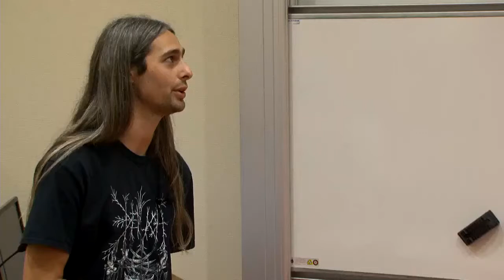PyRat Un jeu pour l'apprentissage de l'informatique en Python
PyRat est un cours de programmation/algorithmique/théorie des graphes donné à Télécom Bretagne Brest depuis l'an dernier. Le cours se base sur un jeu vidéo, sous la forme d'un labyrinthe dans lequel des bouts de fromage sont disposés. Dans ce labyrinthe, il y a aussi deux pions (un par joueur). Ces pions sont contrôlés par des programmes Python simples écrits par les étudiants. Un des intérêts du logiciel est qu'il permet d'étudier d'une part la théorie des graphes et les algorithmes associés (notions de graphe, de parcours, de plus court chemin, voyageur de commerce...) mais aussi de directement mettre en application les concepts vus en cours, en programmant en Python des petits programmes pour atteindre divers objectifs de difficulté croissante : * Aller chercher un unique bout de fromage via le plus court chemin ou non; * Ajout de boue dans le labyrinthe pour étudier les graphes pondérés; * Algorithmes NP-complets pour aller chercher plusieurs bouts de fromage; * Algorithmes approchés pour atteindre le même objectif; * etc. L'an dernier, nous avons terminé le cours par un tournoi dans lequel les diverses IAs des étudiants se sont affrontées, l'objectif étant de ramasser plus de bouts de fromage que l'adversaire. L'objectif de cette présentation est de vous présenter le logiciel PyRat, pour donner des idées à des enseignants désireux d'enseigner Python et la théorie des graphes de manière ludique !